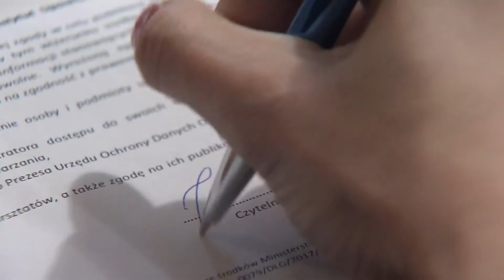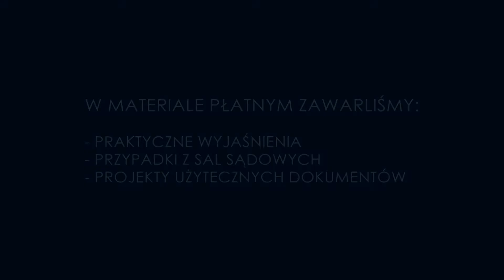Umowa użyczenia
Umowa użyczenia stanowi jedną z najczęściej zawieranych umów, których rola w życiu codziennym i obrocie gospodarczym nieustannie wzrasta. Motywowana bezinteresownością ma na celu przysporzenie korzyści biorącemu, który bezpłatnie korzystać może z rzeczy użyczającego. Jak wskazywał Sąd Apelacyjny w Łodzi w wyroku z dnia 7 maja 2014 r., I ACa 1366/13, jest to w istocie bezinteresowne pozbawienie się użytku określonej rzeczy ze strony komodanta dla wygody komodatariusza. Przy pomocy umowy użyczenia realizowane są także różne funkcje społeczne w wymiarze gospodarczym. Powszechnie spotykanymi przykładami umów użyczenia są m. in. użyczanie maszyn i innych urządzeń gospodarskich między przedsiębiorcami, użyczanie dzieł w sferze kultury (np. w celach wystawowych) czy przedmiotów w sektorze usług.